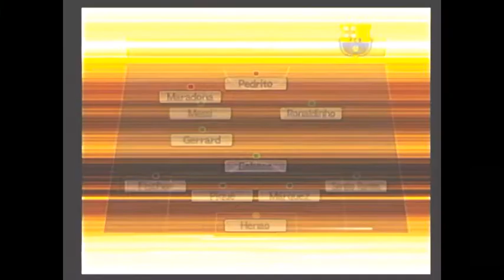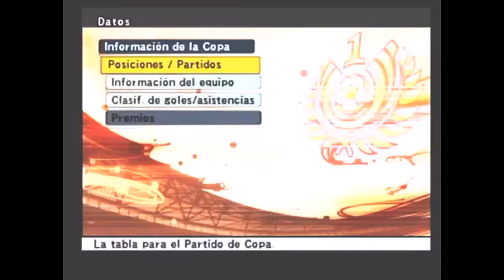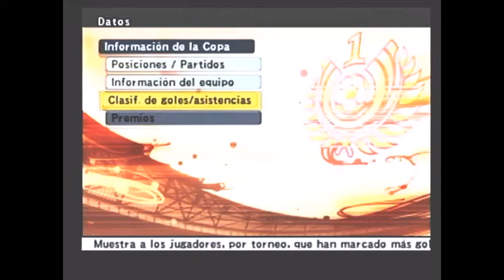Temporada 116 Cap/7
Partidos, resúmenes y todos los goles de las estrellas históricas del mundo del futbol en plantilla: Julio Salinas, Karembeu, Titov, Tinga, Liédson, Martin Vázquez …

LaLigaMáster Season 116 - Maches, highlights and all goals of the stars of history  soccer world: Julio Salinas, Karembeu, Titov, Tinga, Liédson, Martin Vázquez …